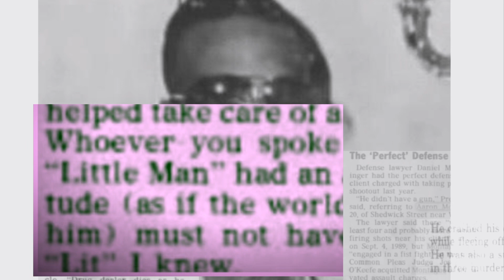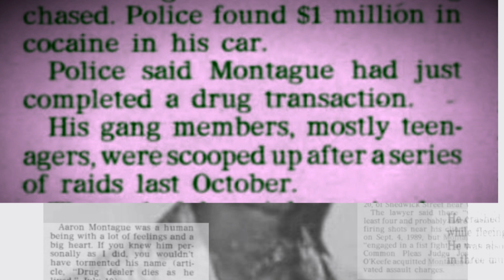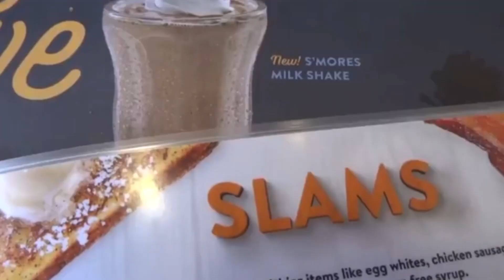‘Lit’ Aaron “Littleman” Montague stories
Aaron ‘Little Man’/Lit’ Montague Philadelphia Property developer,Business owner. philadelphia history .